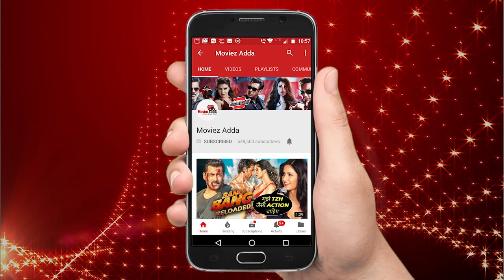Baaghi 2 Opening Day Collection | Tiger Shroff And Disha Patani